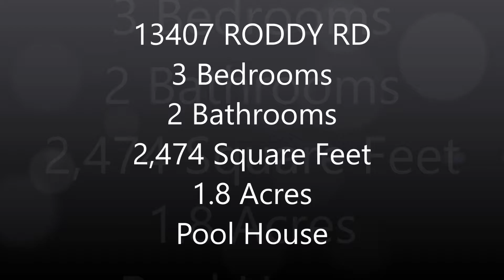13407 RODDY RD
Rare find in Ascension!!! Looking for a home to call your own with almost 2 acres in Gonzales? Look no further! With a little TLC, this lovely property could be your forever dream home. This home is located on 1.8 acres with a massive workshop and above ground pool with pool house. The 3 bedroom/2.5 home features a large family room, a kitchen/dining combo, and a formal living room with a wood burning fireplace. The master bedroom features an en-suite bath and 2 walk-in closets with shelving. The other two bedrooms are large and near the hall bathroom that comes complete with a beautiful clawfoot bathtub. This home has so much potential and the possibilities are endless! The patio area and pool house are perfect for entertaining guests, and the plentiful land is perfect for animals. Bring your boat and ATV because the oversize garage needs filling up! Hurry and schedule a showing before this rare find is gone.